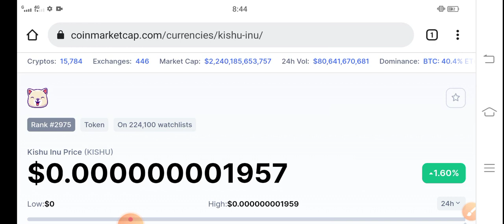Kishu inu Ready To Explode || Kishu Price Prediction! Kishu latest News Today